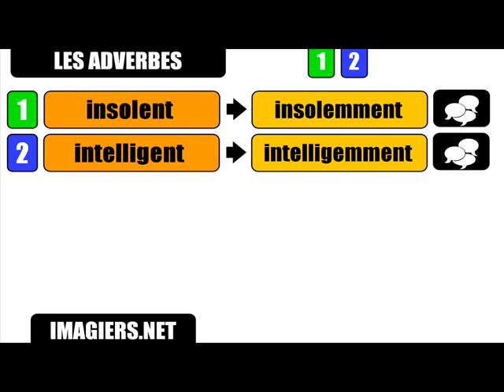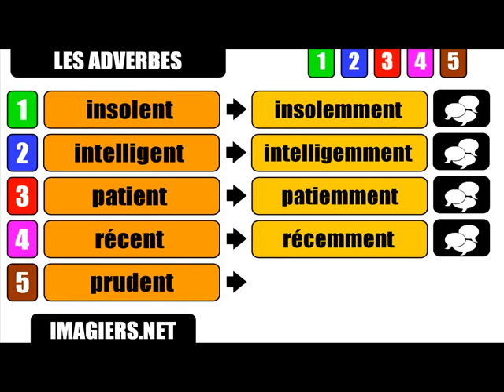Aula de francês = O advérbios emment # # 4